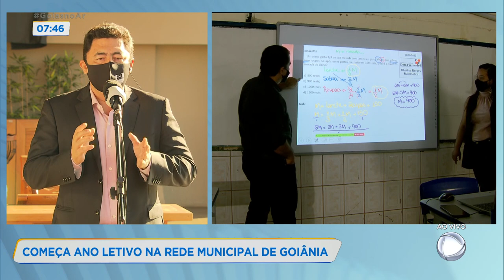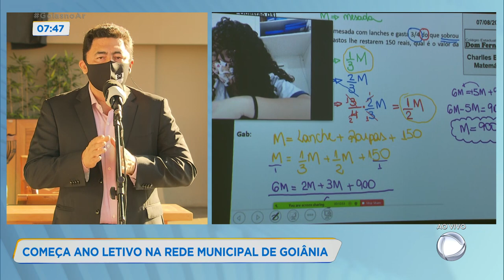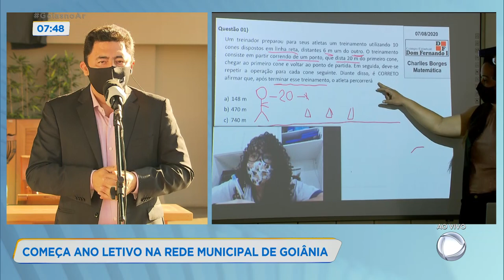COMEÇA ANO LETIVO NA REDE MUNICIPAL DE GOIÂNIA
AS AULAS NA REDE MUNICIPAL DE ENSINO DE GOIÂNIA VOLTAM HOJE, MAS OS ALUNOS CONTINUAM ESTUDANDO DE CASA. PRA FALAR SOBRE ESSA VOLTA À AULAS VAMOS CONVERSAR COMO SECRETÁRIO DE EDUCAÇÃO DE GOIÂNIA, MARCELO COSTA.